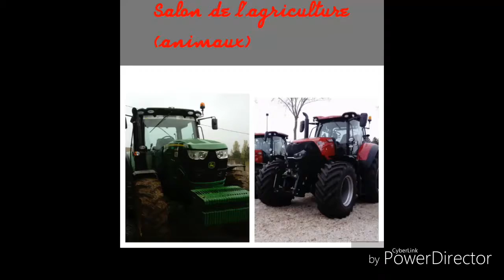Salon de l'agriculture 2017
Les animaux du salon de l'agriculture 2017